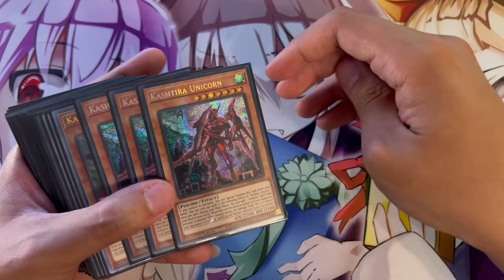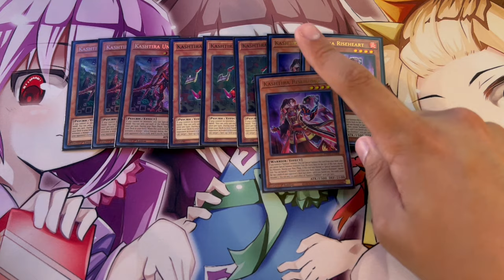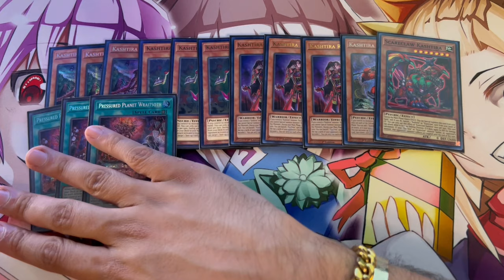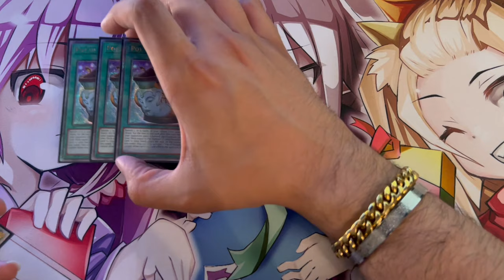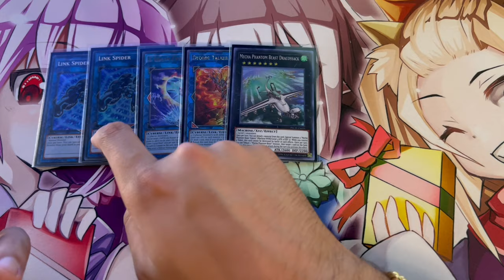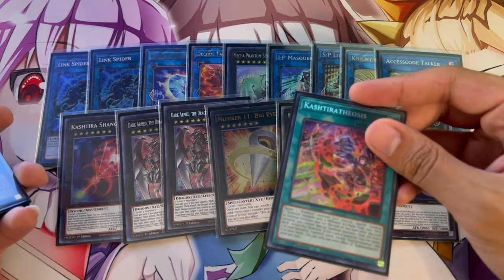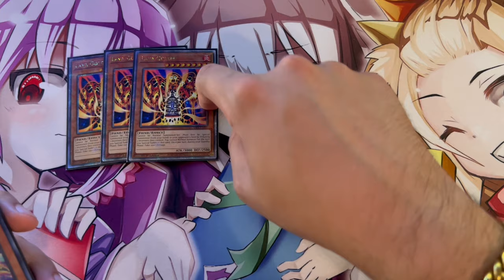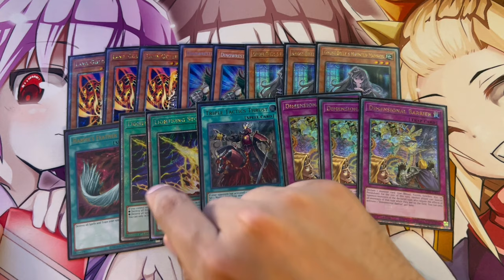1ST PLACE! Kashtira Deck Profile! | June 2024